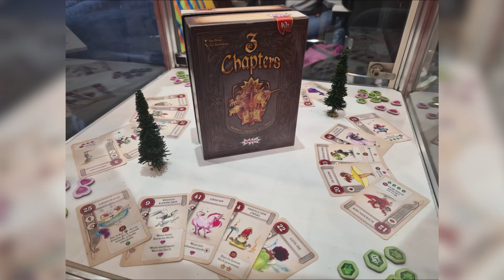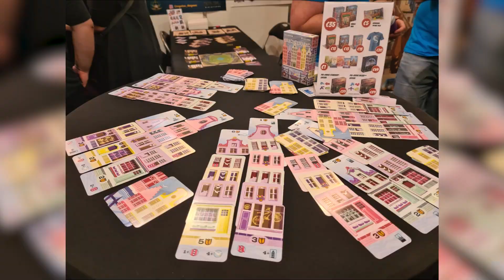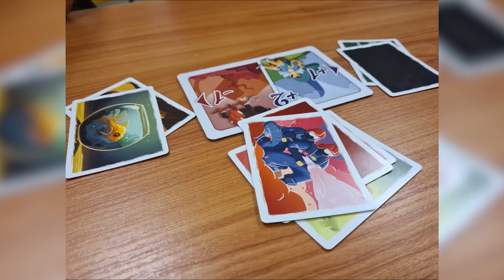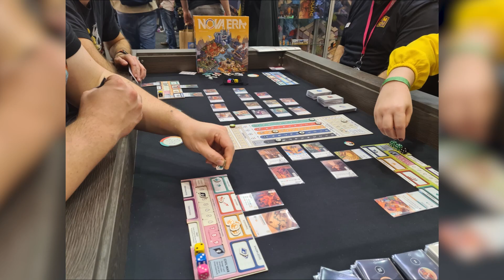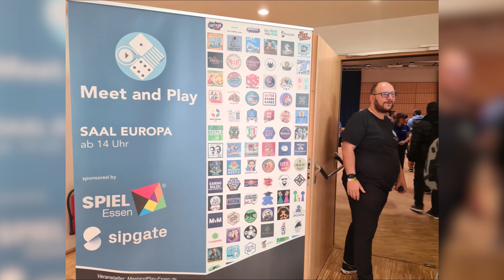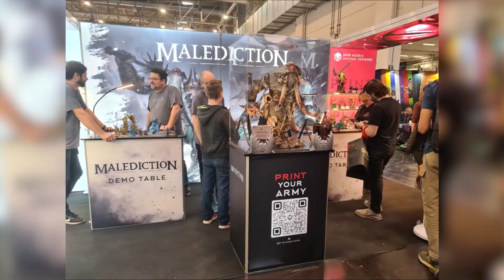SPIEL 2024: Impressionen, Fazits und Highlights der Spielemesse 2024 | staygeeky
Unser Rückblick auf die SPIEL 24, die Spielemesse in Essen. Mit einigen Impressionen, Fazits zu allen angesehenen und angespielten Spielen und meinen persönlichen Highlights.

00:00 Intro
00:06 Einleitung
00:33 Messe-Impressionen
07:00 Spiele-Fazits
50:57 Messe-Highlights
52:46 Schlusswort
53:04 Outro